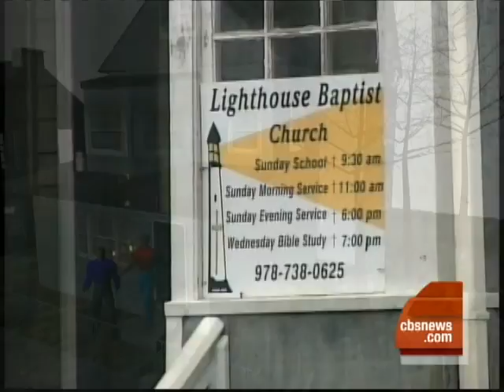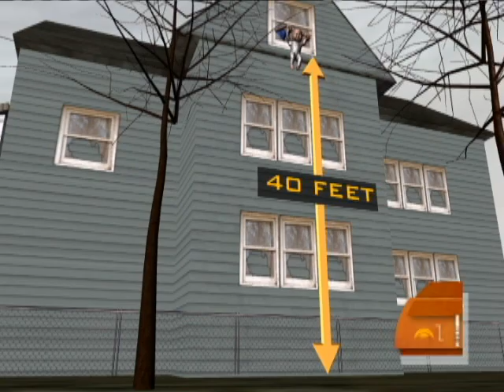Miracle Catch Of The Day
Two men acted quickly after seeing an infant girl dangling from a third-story window.  The men rushed to the scene just in time and caught the baby. Maggie Rodriguez reports.